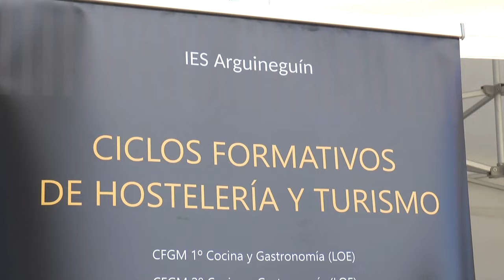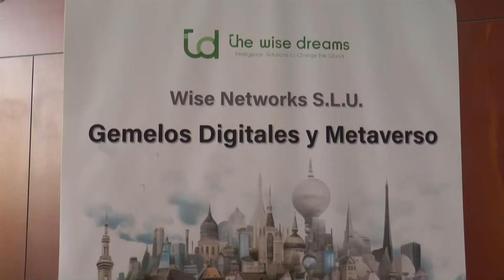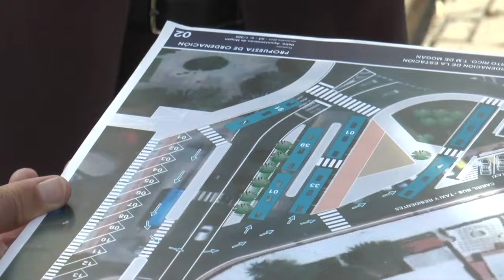INFORMATIVO MOGÁN JUEVES 23 DE NOVIEMBRE DE 2023